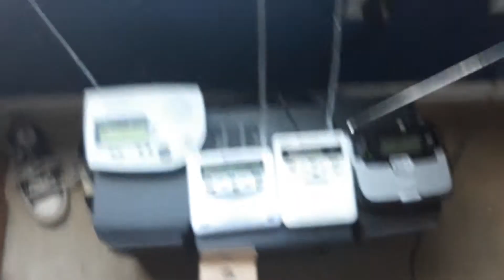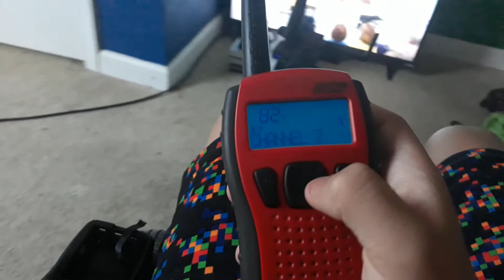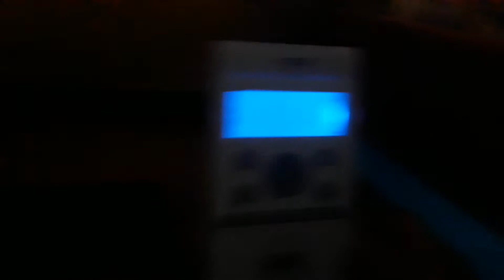Updated Weather Radio Collection